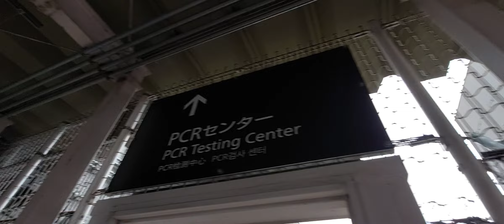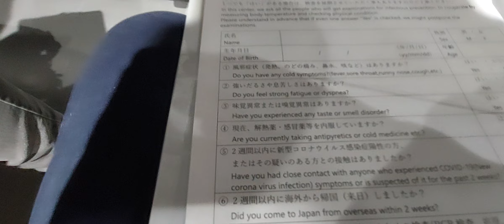PCR test moment japan